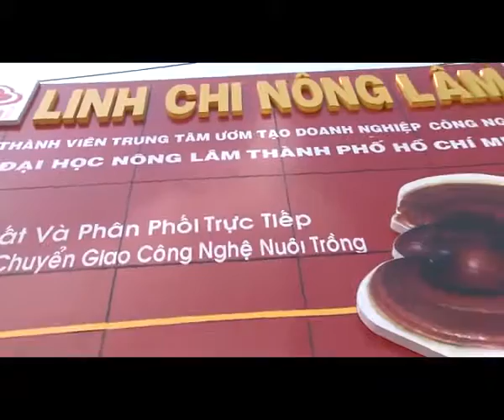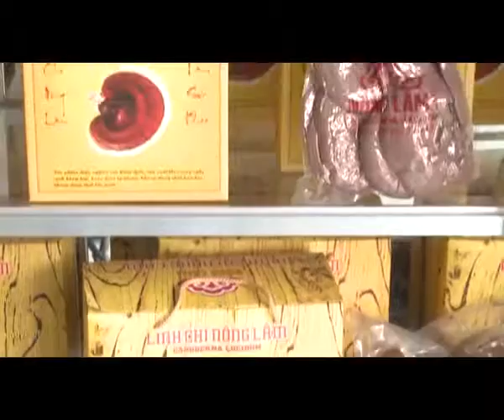Nấm Linh chi Nông Lâm (Chuyên sản xuất phim tự giới thiệu)